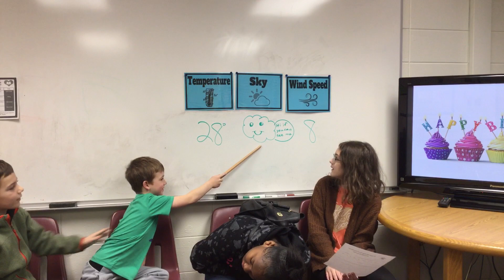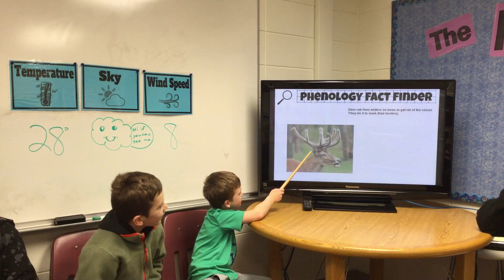PB Morning News 1-31-20